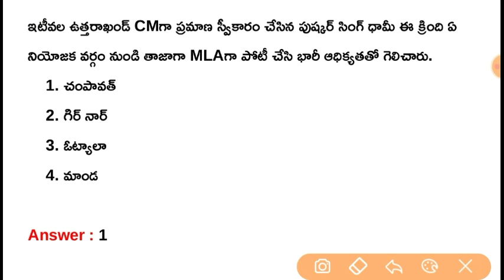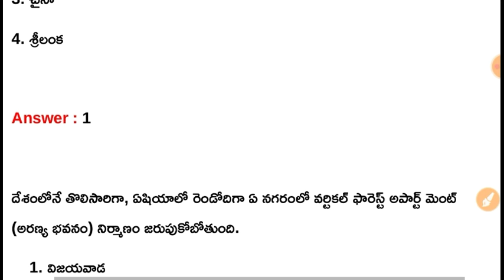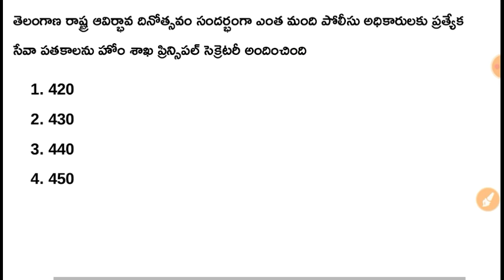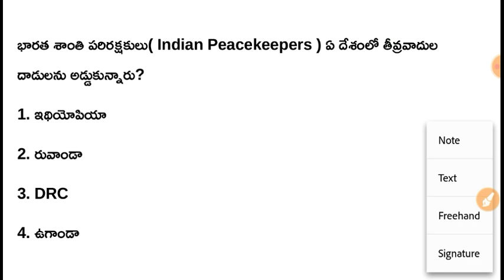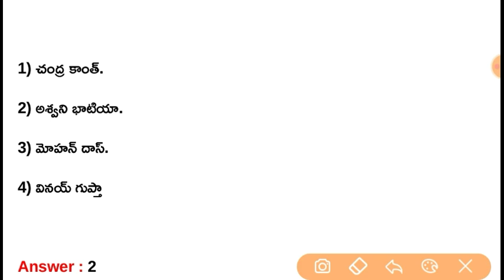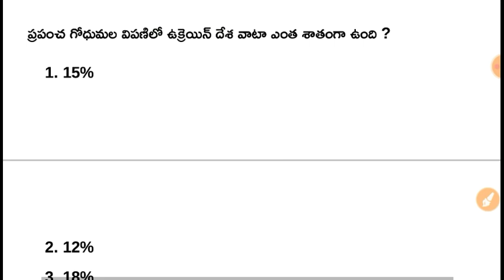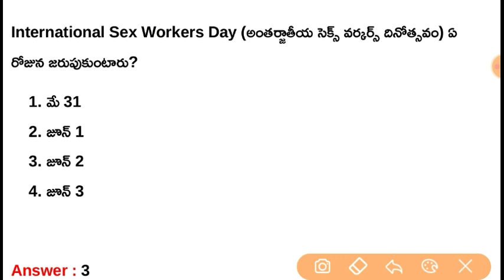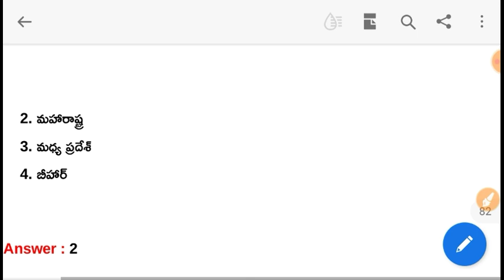June 2022 Current Affairs Quick Revision Part - 2 in Telugu || Weekly / Monthly Current Affairs 2022